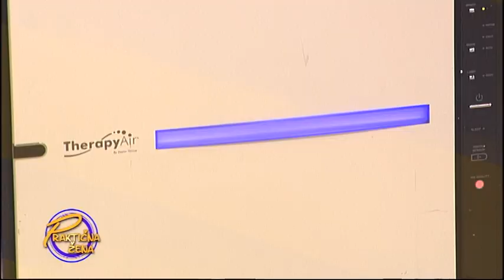Praktična žena - Prečišćivač vazduha